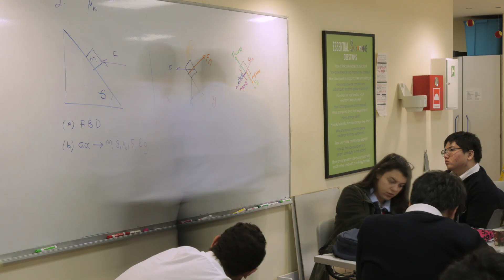It's Good to Be at King's: Residential Life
King’s unique residential life gives boarding students a safe and healthy family environment in which they gain confidence, learn independence and develop lifelong friendships. Students connect with their teachers, and have plenty of time for fun activities both on and off campus.